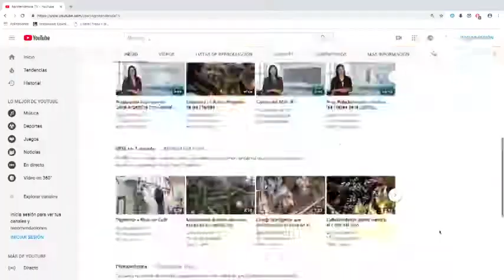Avance Noticiero Del Agro 30 10 2018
Venezuela toma medidas ante brote de aftosa en Colombia

Brasil iniciará nueva etapa de vacunación contra fiebre Aftosa

Chile en guardia contra la peste porcina africana

T-MEC acrónimo en español del nuevo tratado comercial entre Canadá, EE.UU. y México

Perú y Ecuador acuerdan proteger recursos forestales y fauna silvestre